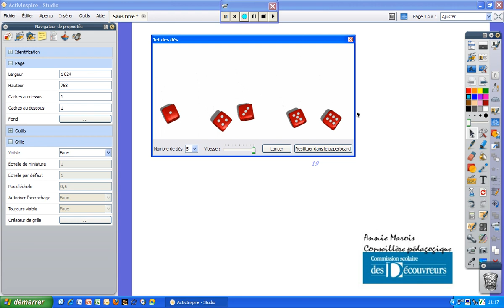Outil Jet des dés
Présentation de l'outil Jet des dés du logiciel ActivInspire.